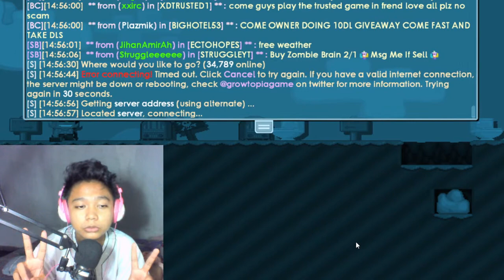GUNAKAN CARA PROFIT INI DI GROWTOPIA TAHUN 2021! UNTUNG BANYAK!!